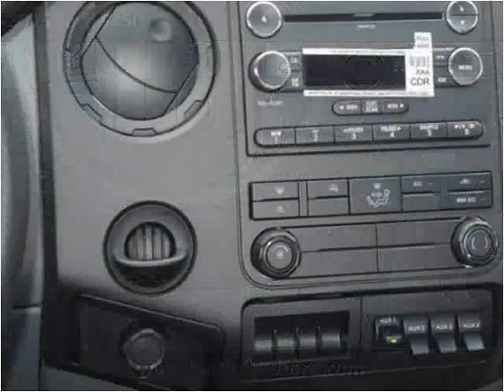2015 Ford F450 New Cars Manassas VA